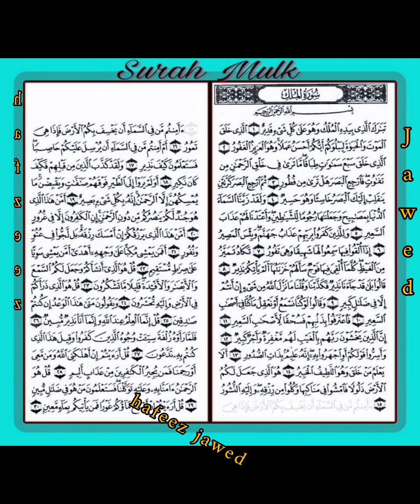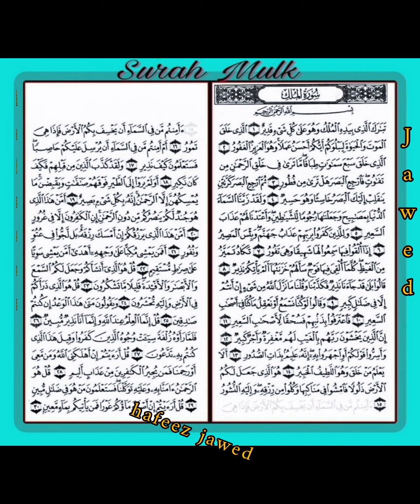Surah Al-mulk( The Announcement) Full | by shaikh Abdul aziz alasiri | with text | 67 سورہ الملک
surah An-mulk beautiful tilawat Quran
by shikh abdull aziz alasiri

الحدیث
رسول اللہ ﷺ نے فرمایا اسلام کی بنیاد پانچ چیزوں پر قائم کی گئی ہے ۔ اول گواہی دینا کہ اللہ کے سوا کوئی معبود نہیں اور بیشک حضرت محمد ﷺ اللہ کے سچے رسول ہیں اور نماز قائم کرنا اور زکوٰۃ ادا کرنا اور حج کرنا اور رمضان کے روزے رکھنا ۔